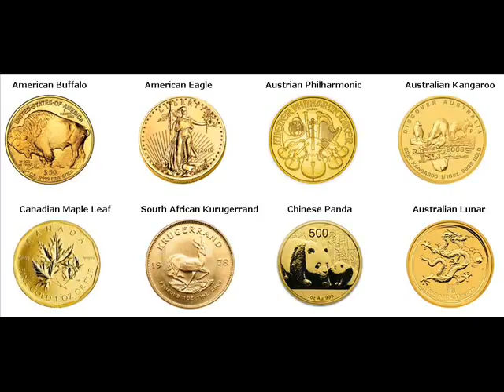Gold Bars For Sale Rocky Ripple Indiana